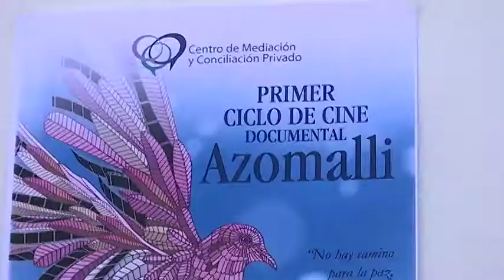Con función en la Sala Miguel N. Lira, inicia Ciclo de Cine Documental “Azomalli”